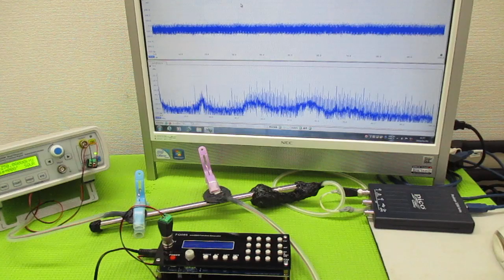超音波発振による相互作用を考慮した「超音波制御技術」